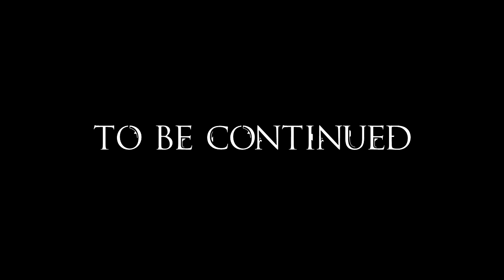Minecraft: Tunnels Through Time [Adventure Map] - Part 5